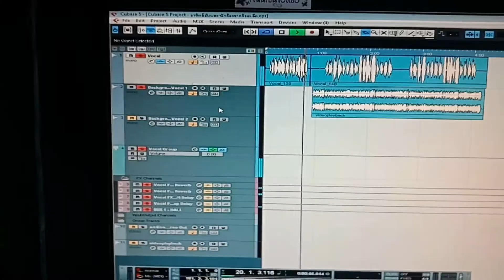ทีมกศน.จตุรพักตรพิมาน-กับบรรยากาศการบันทึกเสียง..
กศน.จตุรพักตรพิมาน-บันทึกเสียงที่ ถาวร ย้อนตำนาน เร็คคอร์ด.mov#เปิดตำนานฯ# อีสานอินเตอร์ 2019